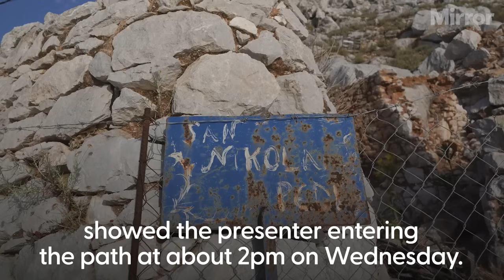Michael Mosley search continues on the Greek island of Symi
Residents of the Greek island of Symi have been out in force searching for missing British TV doctor Michael Mosley, according to the mayor’s daughter.

Police and firefighters have been using drones to try to locate Mr Mosley, while divers were also searching for the 67-year-old who vanished after setting off on a walk to the centre of the island on Wednesday.

Emergency crews called off the search at 8pm Greek time on Friday evening as dusk fell, but confirmed it will be resumed on Saturday morning.

Continue reading at The Mirror: EXCLUSIVE: Michael Mosley missing: Last sighting of missing TV doc spotted on CCTV after coast walk